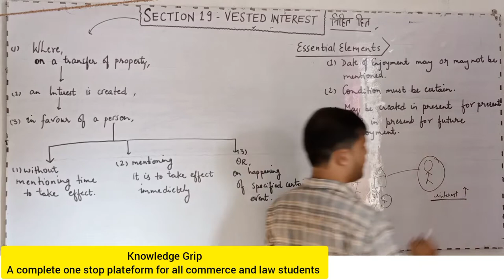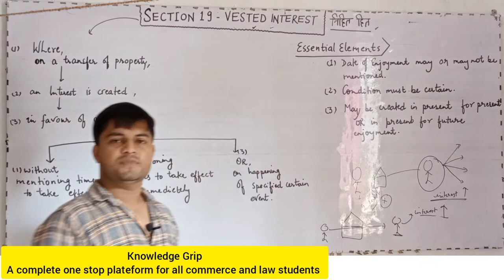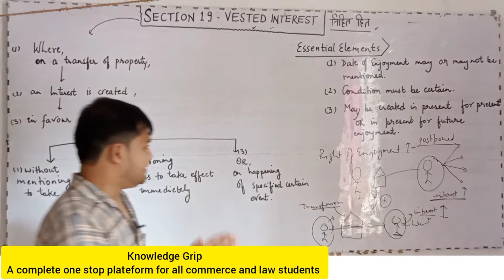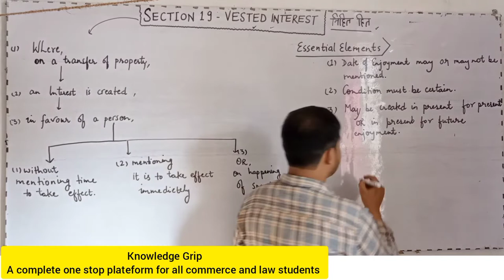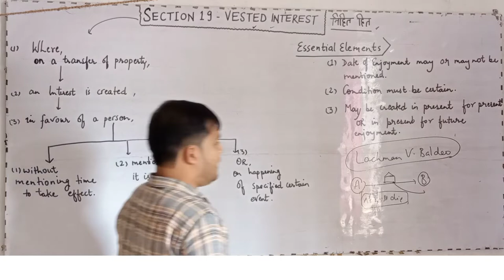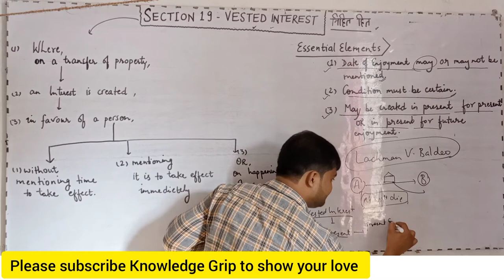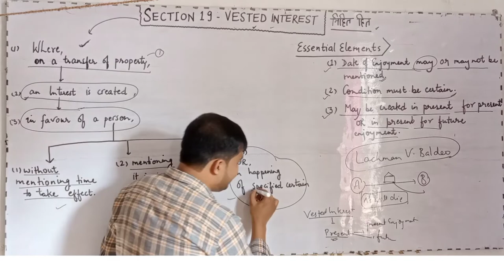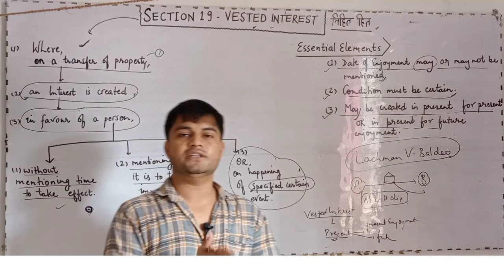Vested Interest : Section 19 of Transfer of Property Act, 1882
In this video we will see section 19 of Transfer of Property Act 1882

Section 19 and 21 of transfer of property act | vested interest and contingent interest in TPA 1882
Vested Interest and Contingent interest section 19 and section 21
Vested Interest and Contingent interest in hindi section 19 and 21 in transfer of property act
Vested and contingent interest , difference between vested and contingent interest section 19 and 21 of TPA

YOUR DOUBTS.
knowledge Grip
rajan yadav
business studies by rajan yadav
section 19 of transfer of property
vested interest in transfer of property
vested interest in transfer of property act
section 19 of transfer of property act in hindi
section 19 and 21 of transfer of property act

ID - ra.jan9827